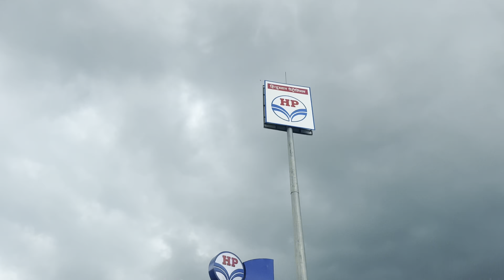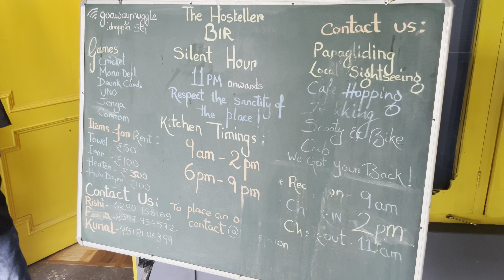Weekend vibes |Bir Billing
Bir billing in rainy day